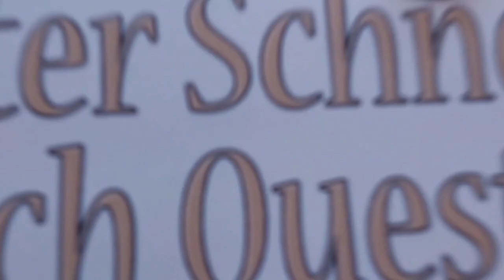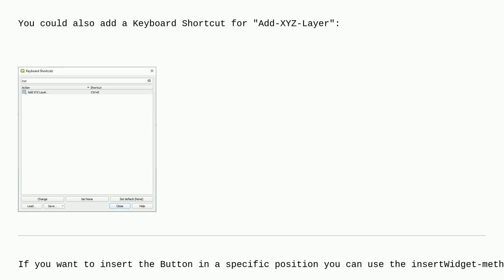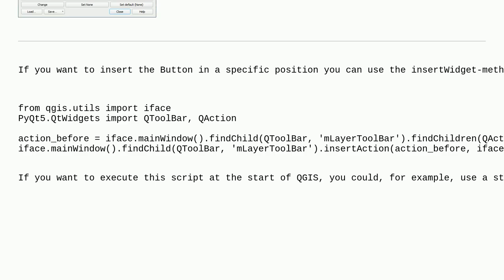Gis: Adding XYZ button to QGIS Manage Layers Toolbars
Adding XYZ button to QGIS Manage Layers Toolbars

A special thanks goes out to the community

  pyqgis interface qgis qgis-customization qgis-3